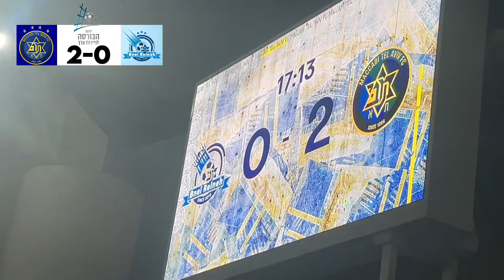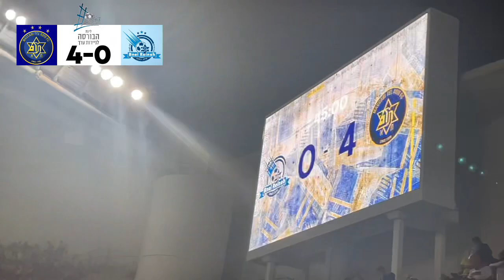MACCABI TEL AVIV 5-0 MACCABI BNEI REINEH - THANK YOU MACCABI FAMILY! 💛💙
MACCABI TEL-AVIV 5-0 MACCABI BNEI REINEH! (ליגת ONE ZERO) - THANK YOU MACCABI FAMILY 💛💙💛💙

Maccabi Tel-Aviv 5-0 Maccabi Bnei Reineh
Bloomfield Stadium
Djordje Jovanovic 2 GOALS!
Avi Rikan GOAL!
Stipe Perica 2 GOALS!

MACCABI FANATICS!!! 💛💙
MACCABI TEL-AVIV ULTRAS! 💛💙